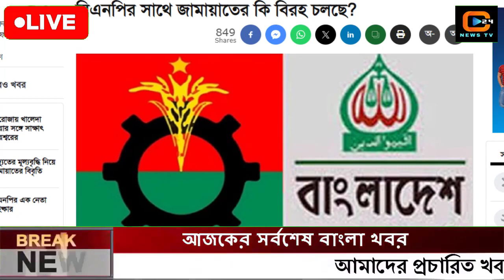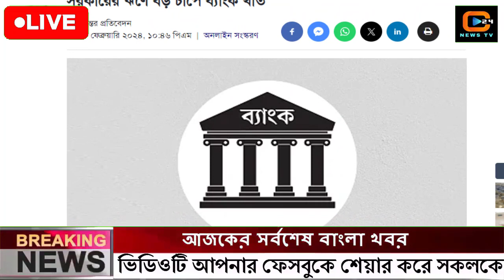এইমাত্র পাওয়া বাংলা খবর Bangla News 29 February 2024 Bangladesh Latest News Today ajker taja khobor